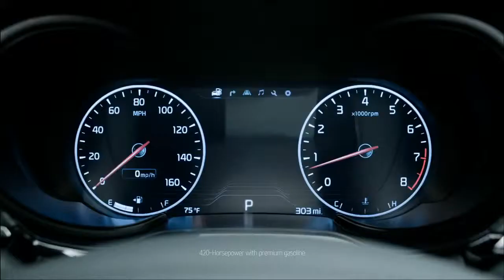420 Horsepower V8 Engine Kia K900 Morpheus Commercial